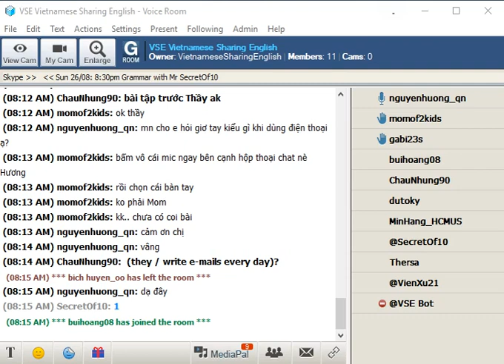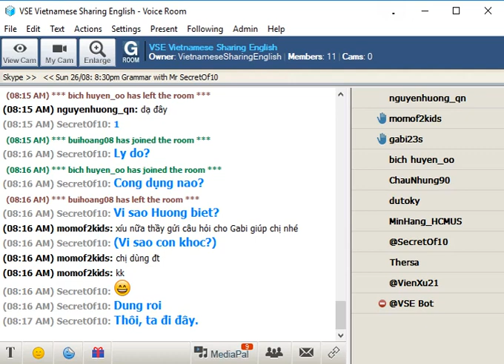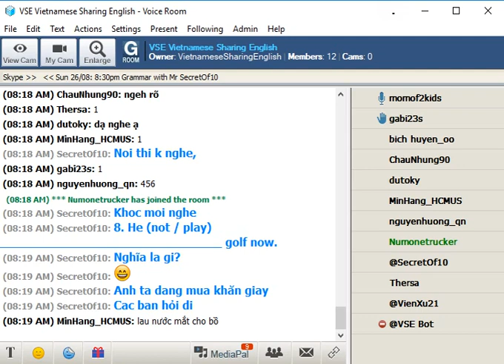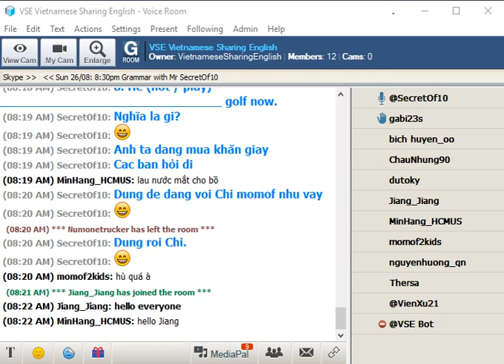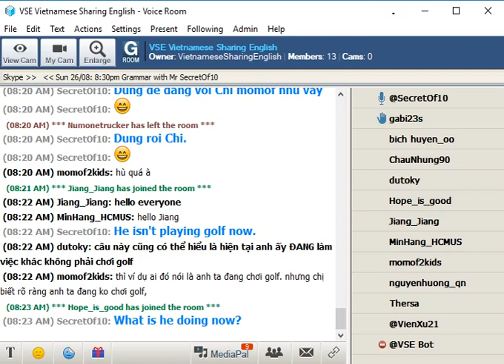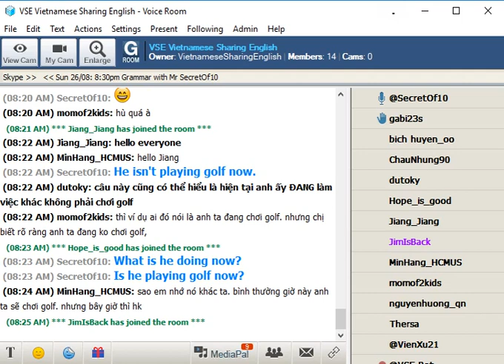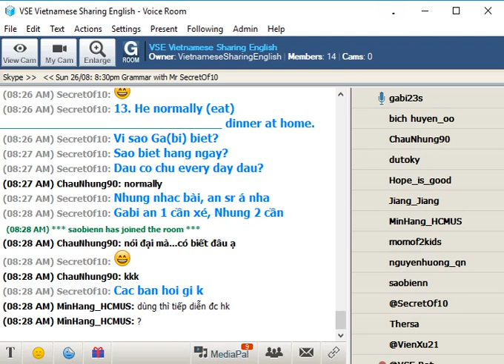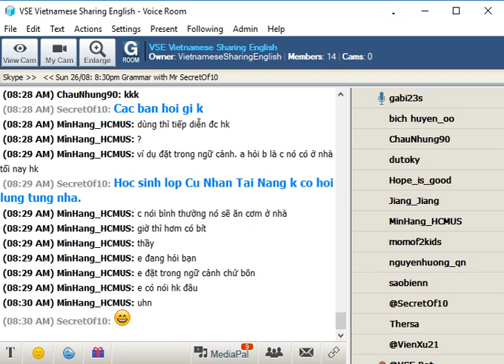A02H Present Continuous Tense Part H-Present Simple and Present Continuous Exercises 1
Basic English Grammar for Beginners A02H
Ngữ Pháp Tiếng Anh Cơ Bản Dành Cho Người Mới Học A02H

Present Continuous Tenses Part H-Present Simple and Present Continuous Exercises 1
Thì Hiện Tại Tiếp Diễn Phần H-Bài Tập Thì Hiện Tại Đơn Và Hiện Tại Tiếp Diễn 1